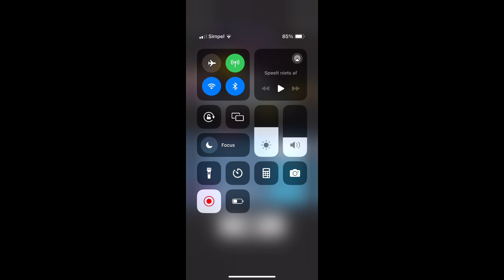Biologisch laboratorium halen in rollende hemel